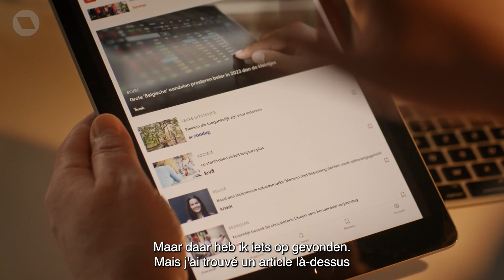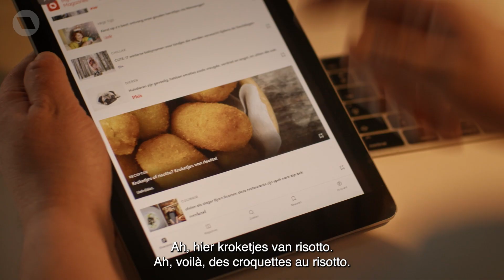Roularta Kerstvideo 2023